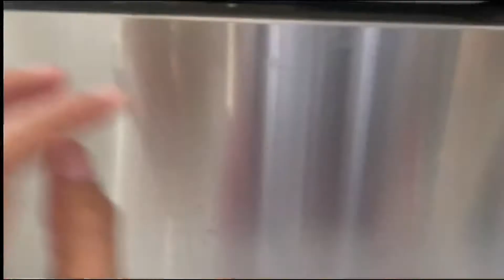Hairygourd stuffed with minched pork(can also used bitter gourd or ampalaya)